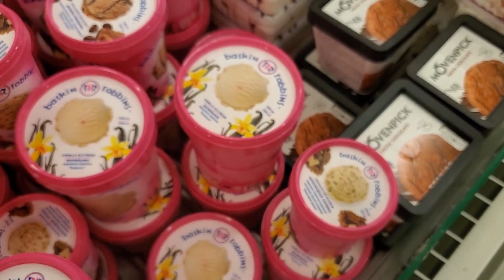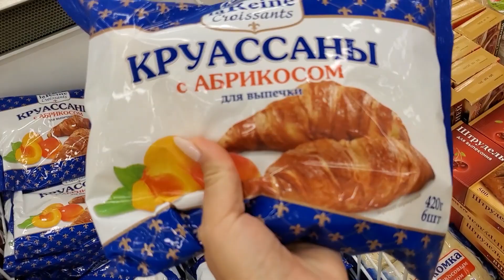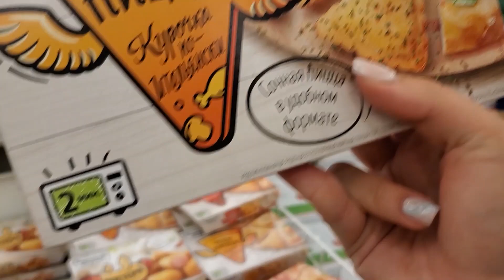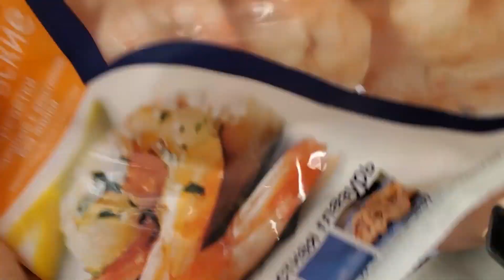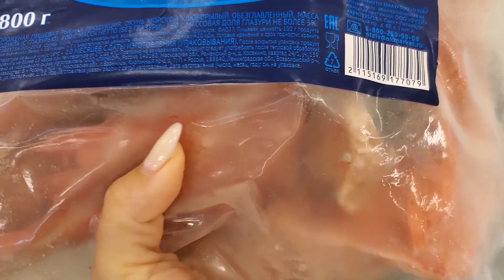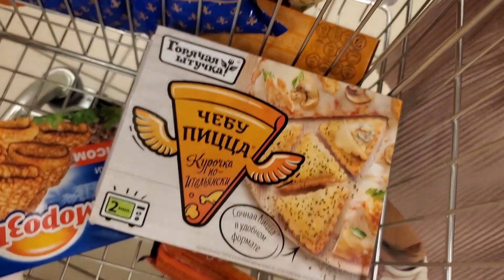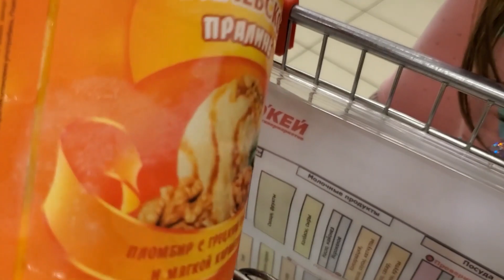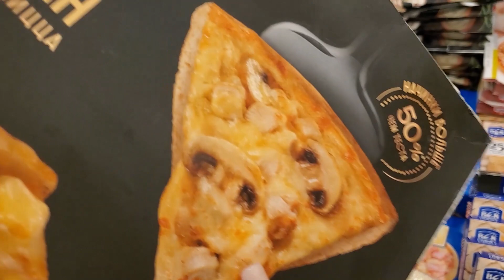24 ЧАСА Покупаем и Питаемся ТОЛЬКО ЗАМОРОЖЕННЫМИ Продуктами. ОЧЕНЬ ХОЛОДНЫЙ ЧЕЛЛЕНДЖ.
24 ЧАСА Покупаем и Питаемся ТОЛЬКО ЗАМОРОЖЕННЫМИ Продуктами. ОЧЕНЬ ХОЛОДНЫЙ ЧЕЛЛЕНДЖ.